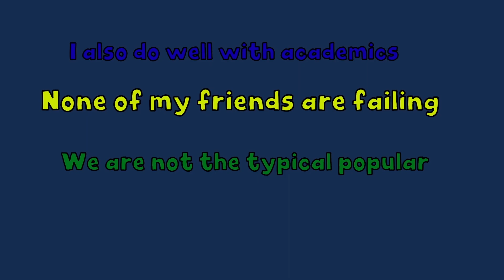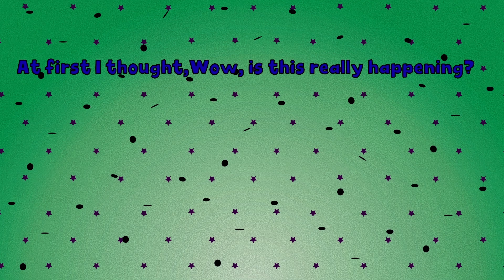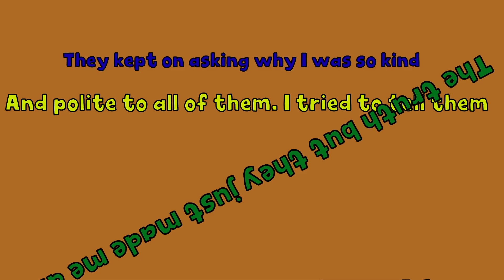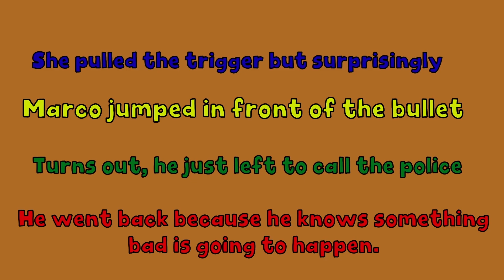With the First Day of Realizing My Dream, Something Unexpected Happened - Story Animated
Once upon a time, there was a young girl named Emily who had a big dream of becoming a pilot. Ever since she was a little girl, she had always been fascinated by planes and everything related to flying. She would spend hours watching planes take off and land at the airport, dreaming of the day she would finally fly one herself.

Years went by and Emily never gave up on her dream. She studied hard, learned everything there was to know about flying, and finally got her pilot's license. The day she had been waiting for had finally arrived - it was time for her to fly a plane for the very first time.

Emily was nervous but excited as she climbed into the cockpit and prepared for takeoff. She went through all the pre-flight checks, and before she knew it, she was soaring into the sky. It was an exhilarating feeling, and Emily couldn't believe that she was finally living her dream.
With these stories, we expect and welcome all the audience no less than the age of 18.

Our Suggestions:
I Dated 40 Guys to Tease My Ex
I'm 16 And Dad Treats Me Like 5!
I Can Never Wear a Bikini
Around My Story - is a channel with full of real life animated stories for everyone.
Our viewer share their real life stories with us and we turn them into animation.

Don't be hesitate, if you have a story to tell just let us know then we will help you to tell your story to The World.
Stories may be actually happened or not but if you think it's interesting just tell us "Around My Story".

Bye! See ya in next episode! ;)
Hello and welcome to Around My Story Animated a YouTube channel that turns real teenagers’ stories into animations. Our team aims to create a strong and safe community for teens where they can share their emotional, awkward, heartbreaking, and most importantly, REAL STORIES with the world.